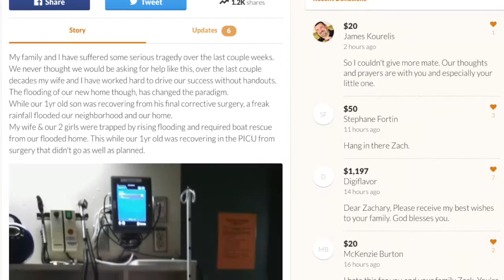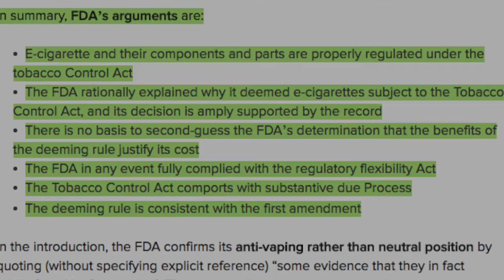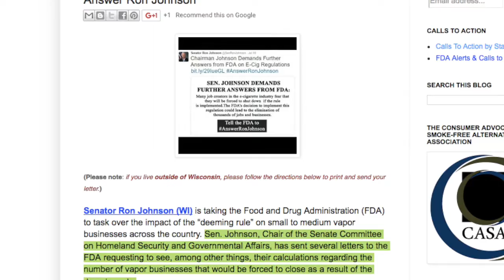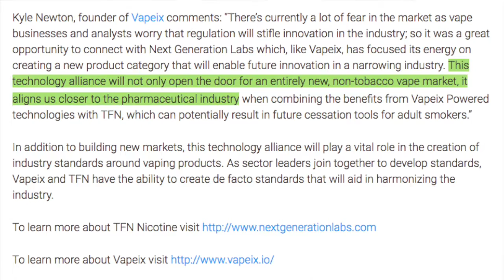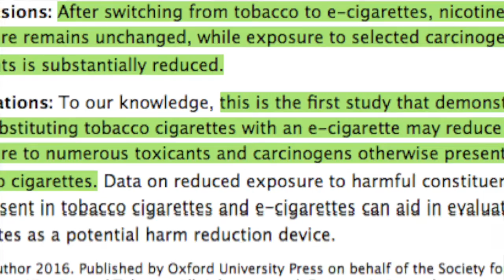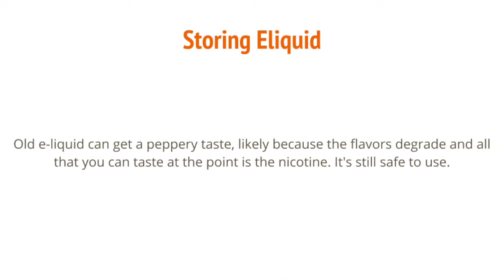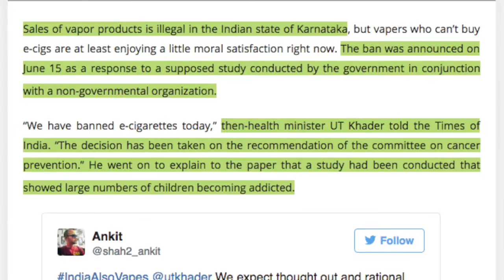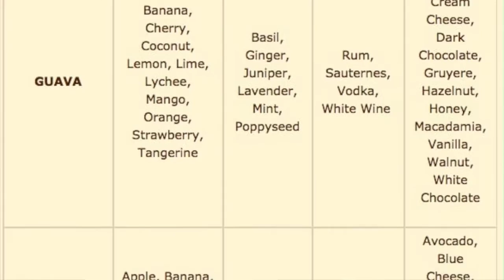Vape Vlog! The VapePassion Show Episode 30